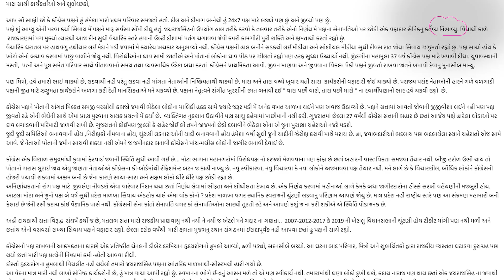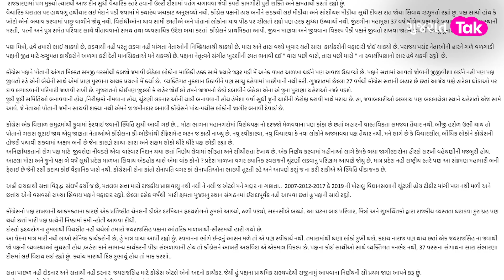Politics : BJP માં જોડાય Jayrajsinh Parmar અહીંથી લડશે ચૂંટણી! | Gujarat Tak